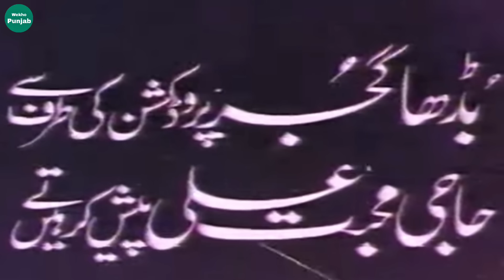Sultan Rahi ko film Jagga Gujjar kis shart par mili ?| Wehshi Gujjar | Puttar Jagay Da | Budha Gujar